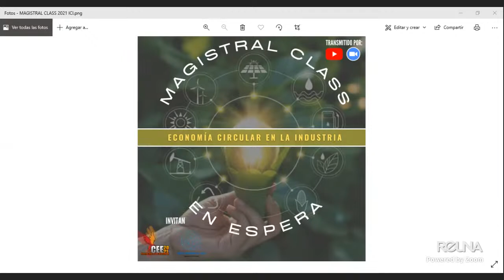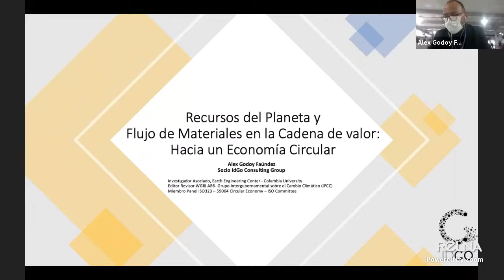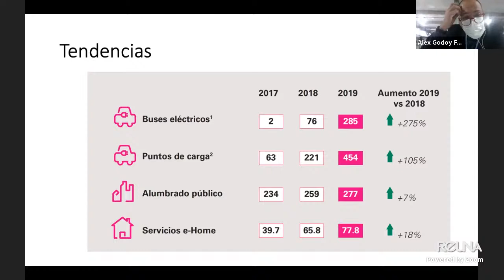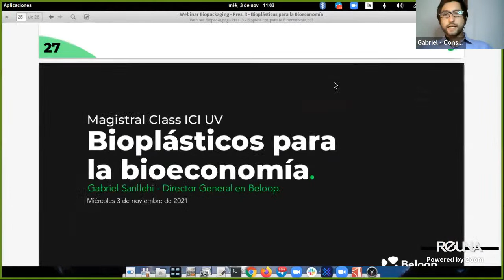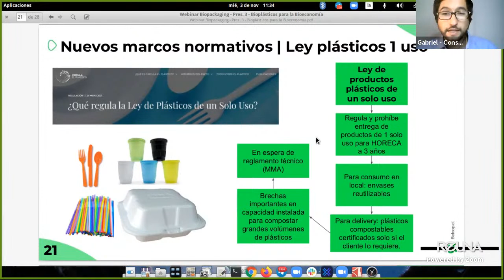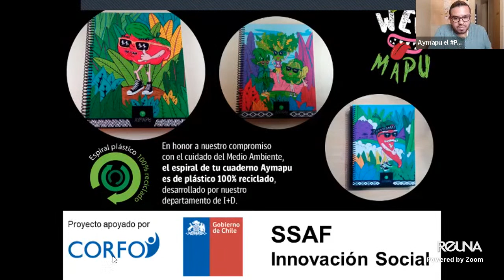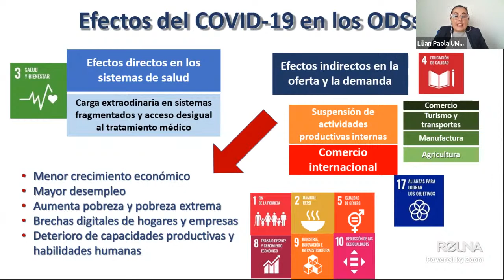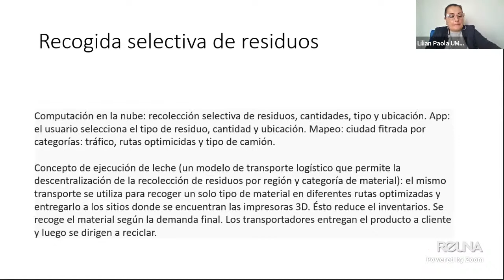Magistral Class EII 2021